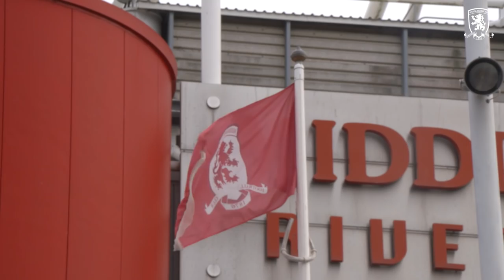Inside Matchday | Peterborough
The best of the action as Boro faced Peterborough at the Riverside.